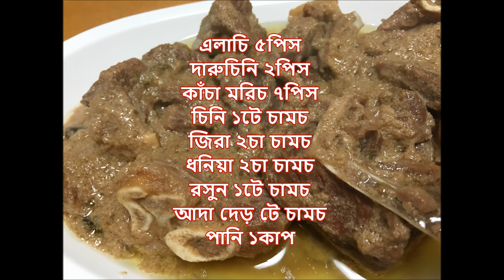EiD Special: Mutton Rezala(খাসীর রেজালা)